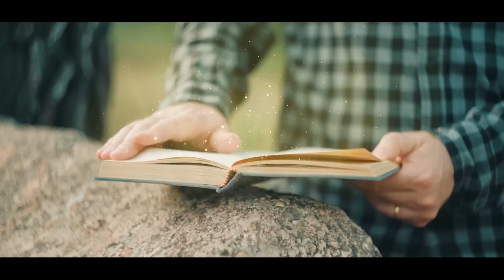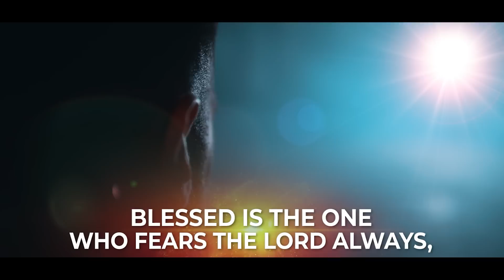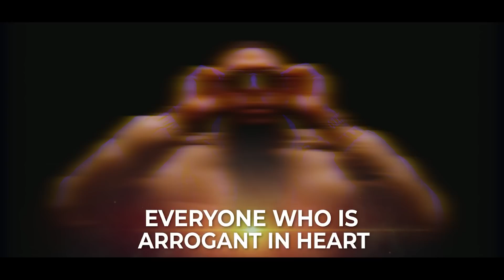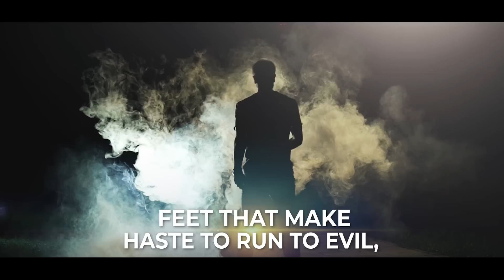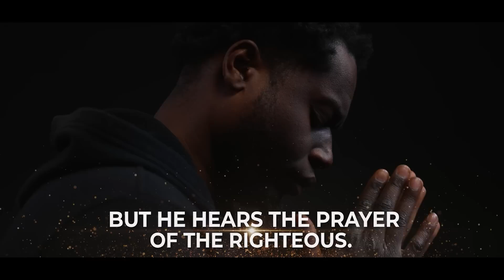LIFE-CHANGING PROVERBS every MAN must LIVE BY - PART 1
In this video, Daniel shares Life-Changing Proverbs every man must live by. These powerful teachings from the book of Proverbs will help you to gain knowledge and perspective while you take on the challenges of this world. What is your favorite Proverb?

I have a 2nd YouTube Channel where I give biblical teachings in Truth and in Love. If you want to grow spiritually closer to God, Check it out.

ABOUT THIS VIDEO:
The book of Proverbs is full of insight and life lessons. In this video, Daniel shares some of the life-changing proverbs every man must live by. These life lessons from Proverbs can help you overcome the challenges of this world. Learn how to walk in wisdom by following the advice of one of the most intelligent men to ever live, Solomon. These powerful teachings from the book of Proverbs will help you to walk in wisdom and overcome obstacles.

Have a listen to these lessons in the book of Proverbs and let them guide you in your decision-making.